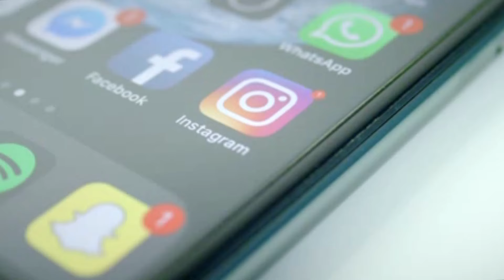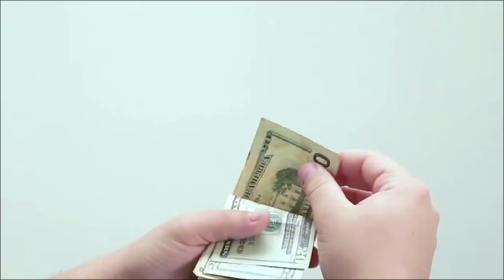Las MUJERES que fueron ARRESTADAS por publicar fotos en INSTAGRAM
En este video, examinamos el controvertido tema del modelaje en Instagram y cómo ha llevado a arrestos y problemas legales para decenas de modelos, actrices, fotógrafos y otros profesionales de la moda.